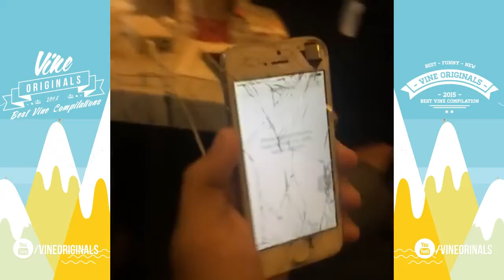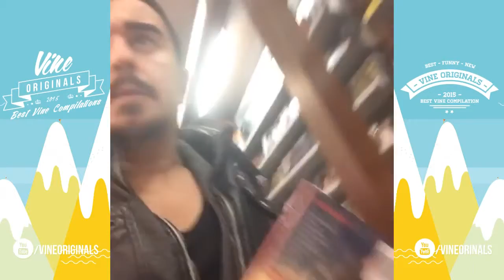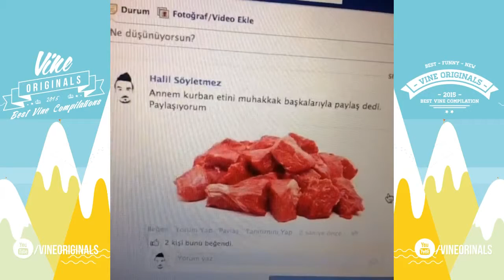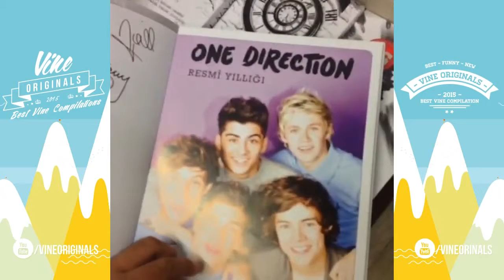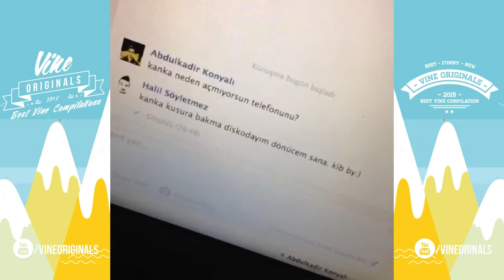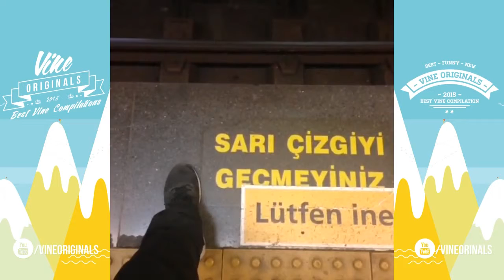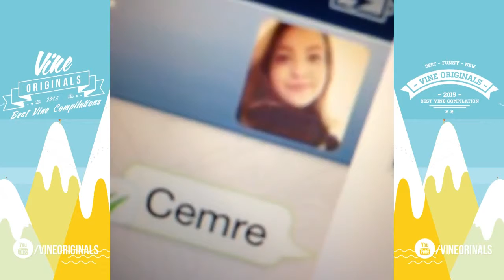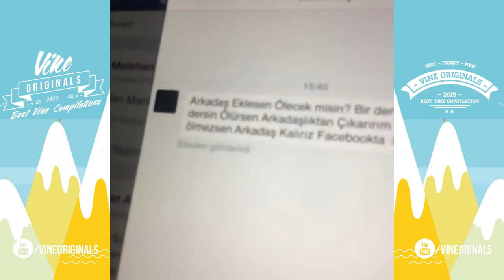Halil Soyletmez Best Vine Compilation ★ 2015 ✔ New ★ HD ✔